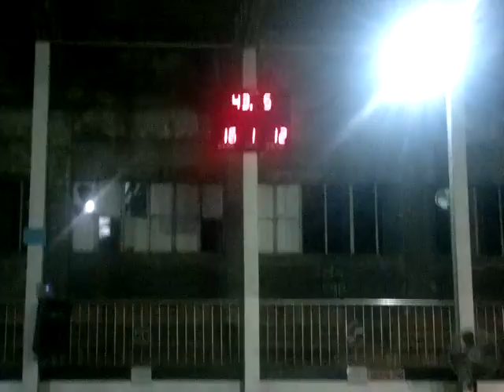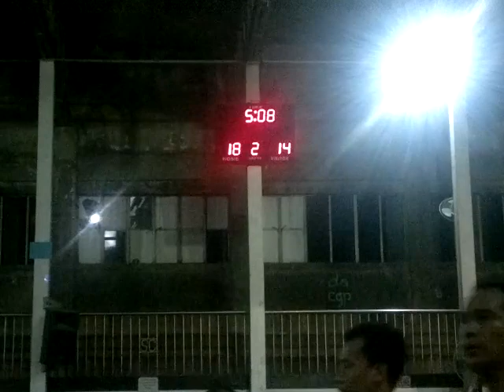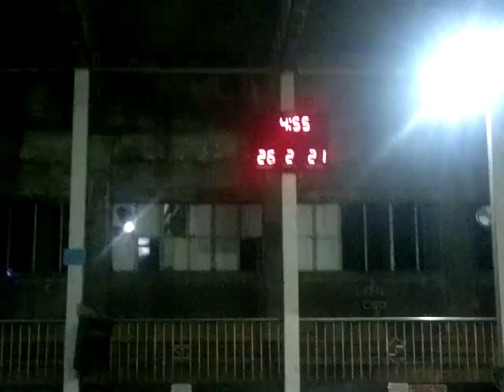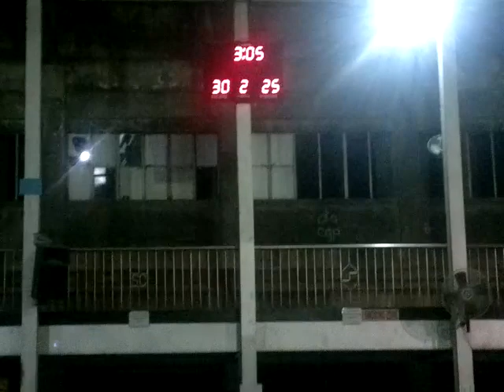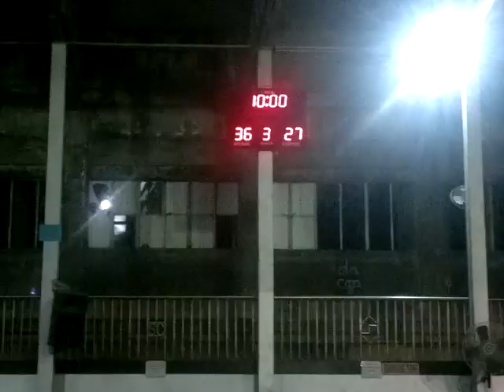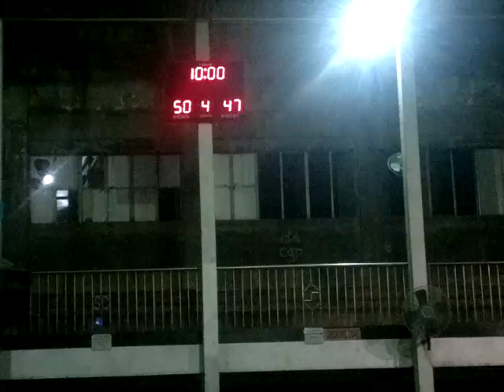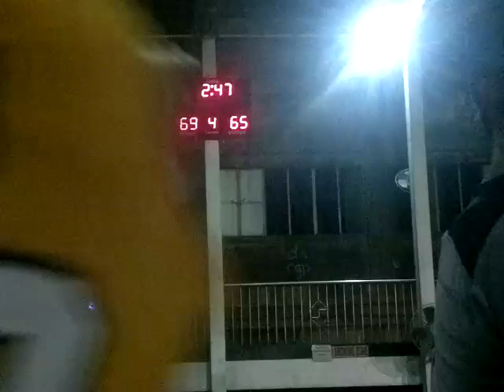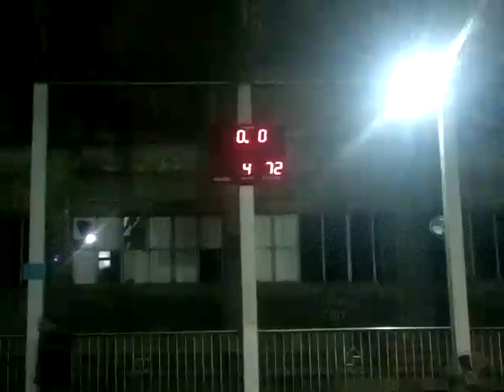OLD But GOLD 01 - 2013-01-18